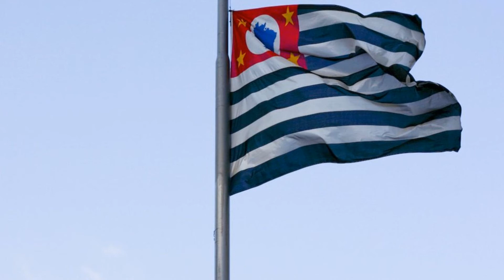Dia 9 de julho é feriado em São Paulo, você sabe por quê?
Para quem não sabe, o dia de 9 de julho é feriado somente no Estado de São Paulo. Criado em 1997, há muitas pessoas que não sabem o real significado dessa data, por mais que ela já tenha 16 anos. O tema desse dia, porém, percorreu as ruas do estado e do Brasil nas últimas semanas com bastante força. Essa data tem suas origens nos motins e nas manifestações de 1932, originárias do Estado de São Paulo, popularmente conhecidas como Revolução Constitucionalista.
Em 1932, Getúlio Vargas era presidente do Brasil há dois anos, após o golpe de estado de 30. Em 1930, Getúlio não foi eleito presidente. Porém, inconformado com o fracasso das eleições, procurou o apoio dos estados de Minas Gerais, Rio Grande de Sul e Paraíba para impedir que o candidato eleito tomasse posse. Graças ao apoio militar adquirido, Getúlio assumiu o comando do país.
O recém-presidente desmanchou os congressos estaduais e municipais, indicando sucessores políticos que não agradaram os membros da oligarquia paulista. Em decorrência de certas nomeações, as pessoas se irritaram com o presidente, organizando inúmeros comícios, manifestações e atos públicos.
Cerca de 200 mil pessoas compareceram na Praça da Sé em um desses comícios, recebendo atenção nacional e internacional.
O estopim dos protestos
Quando quatro estudantes foram assassinados por partidários de Getúlio, os protestos começaram em grande escala. Então, na data de 9 de julho de 1932, as manifestações adquiriram mais causas: redemocratização e a elaboração de uma outra Constituição. O episódio ficou conhecido como Revolução Constitucionalista, nome dado ao iminente feriado.
O feriado chega em um momento importante da história atual do nosso país, em que milhares de pessoas estão saindo as ruas para demandar melhores condições de educação, de saúde, de infraestrutura e muitos outros aspectos. O Mega Curioso agradece a Jenifer Corrêa pelo conteúdo desse texto, que foi quem sugeriu esse tópico para nosso site. Para ler o artigo na íntegra, clique aqui.
*Publicado originalmente em 06/07/2013.